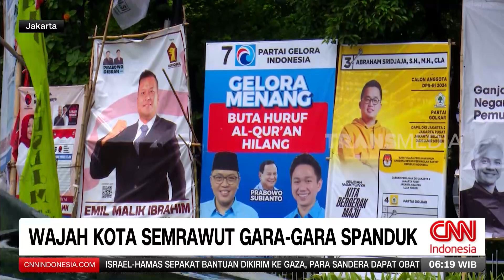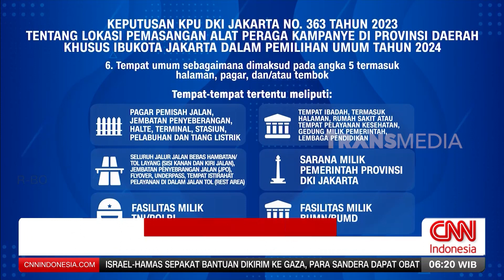Wajah Kota Semrawut Gara Gara Sepanduk | REDAKSI PAGI (17/01/24)